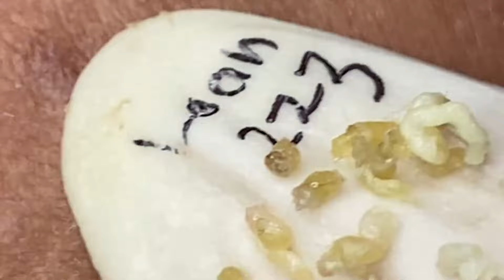𝐈𝐭 𝐈𝐬 𝐁𝐞𝐭𝐭𝐞𝐫 𝐓𝐨 𝐋𝐨𝐨𝐤 𝐆𝐨𝐨𝐝 𝐖𝐢𝐭𝐡 𝐒𝐃𝐒 𝐕𝐢𝐝𝐞𝐨𝐬